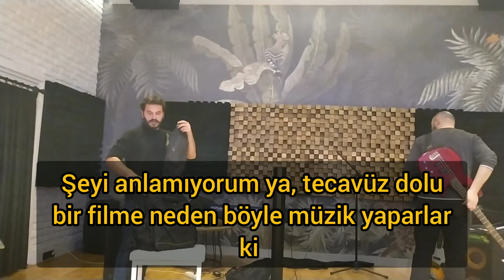✨Stüdyo Günlükleri Vol 6✨